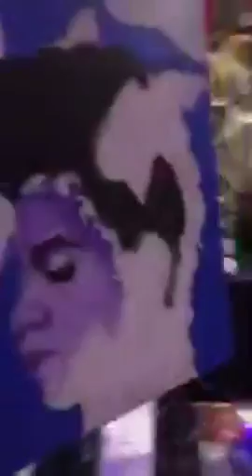Paint and Sip Oak Park - PRINCE Edition at Hamburger Mary's Oak Park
This party was so much fun.  A lot of singing and so much seat-shimmying! But despite all those musical vibes, you couldn't tear these attendees away from the job at hand--painting PRINCE!

Get information on upcoming music artist based events by STUDIO 928